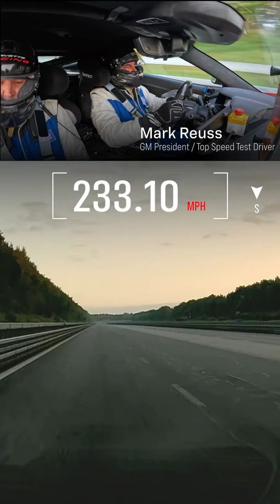The 2025 Corvette ZR1 Breaks Records Hitting 233 mph - Jack Carter Chevrolet Buick GMC Calgary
Speed like never before 🏎️💨 The 2025 Corvette ZR1 just shattered records, hitting 233 mph with GM President Mark Reuss behind the wheel at a test track in Germany 🇩🇪 Unleashing the most powerful V8 ever built by an American automaker, this midengine marvel is redefining what it means to be fast 🏁